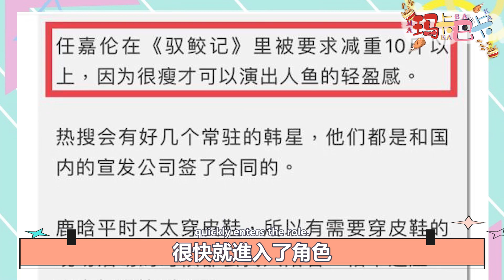心疼！任嘉伦為新剧《驭鲛记》暴瘦10斤骨瘦如柴！曝其全力滿足角色要求，卻依舊劇方依舊區別對待？！